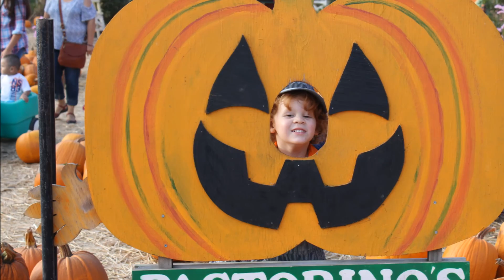Autumn Memories 2015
Viaje de Matthew con sus sobrinos a Half Moon Bay